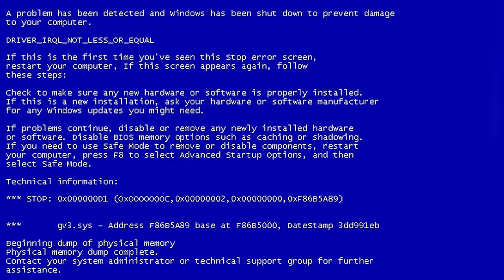Интересные Андроид игры - №19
Fluid: Special edition - проведите особую черную рыбу через разнообразные уровни за наименьшее возможное время. Избегайти различных препятствий и собирайте бонусы.

Особенности игры:

40 разных уровней
12 достижений
Удобное управление
Качественная графика

Warhammer 40 000: Carnage - космический десантник, одетый в мощную броню, пробивается через орды врагов на протяжении множества уровней.

Особенности игры:

Отличная графика
Более 50 уровней
Удобное управление
Сотни предметов для улучшения персонажа

В игре Boom beach Вы должны развивать свое государство на собственном острове, защищая его от врагов и нападая на острова противника.

Особенности игры:

Огромный архипелаг островов
Сильные боссы
Таинственная магия кристаллов и древних статуй

Игра Solarmax 2 - космическая стратегия. Колонизируйте планеты, стройте флоты космических кораблей и участвуйте в масштабных сражениях.

Особенности игры:

Отличная графика
Хорошая музыка
36 разных миссий
3 скорости игры
Удобное управление

Battle mechs - безжалостные битвы корпораций будущего, использующих наемников, вооруженных мощными боевыми роботами.

Особенности игры:

Высококачественная трехмерная графика
Отличные спецэффекты
Удобное управление на базе акселерометра
Разнообразное вооружение
Таблица побед

Игра Cybergon приглашает Вас в путешествие по компьютерным сетям будущего. Проведите Ваш кибергон сквозь защиту инопланетных цивилизаций, собирая бонусы на своем пути.

Особенности игры:

Отличная 3D графика
Удобное управление
Множество уровней